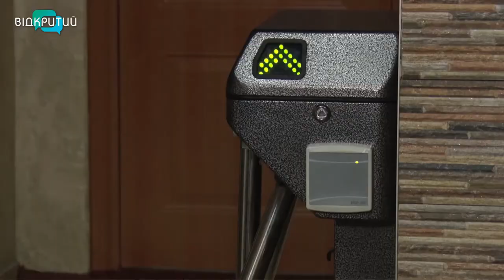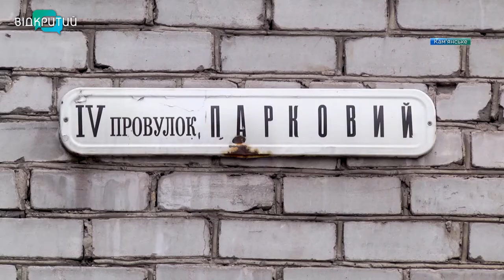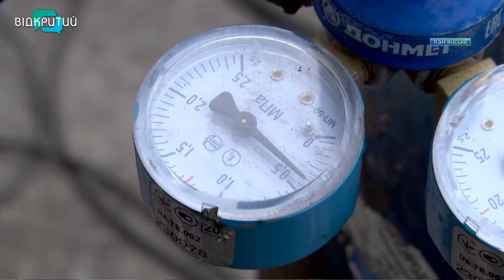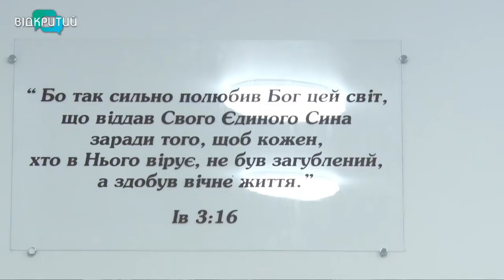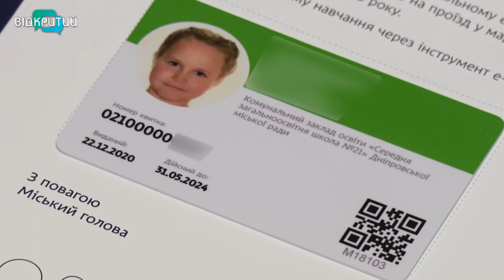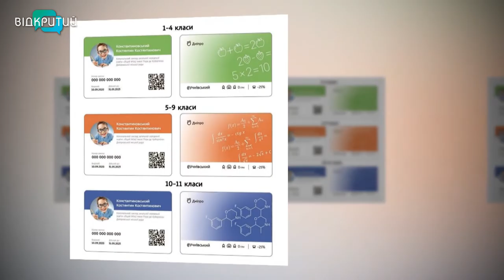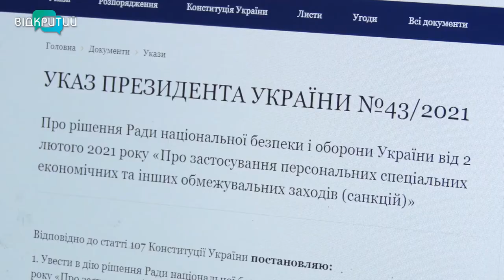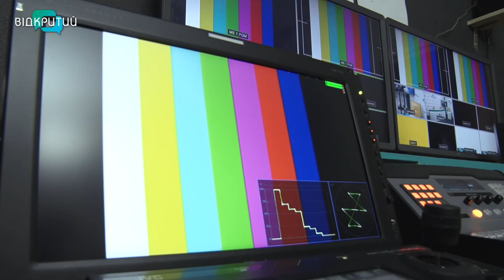Новини OPEN NEWS від 4 лютого 2021 року 18:15